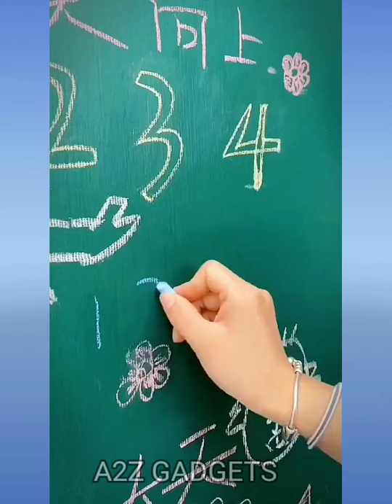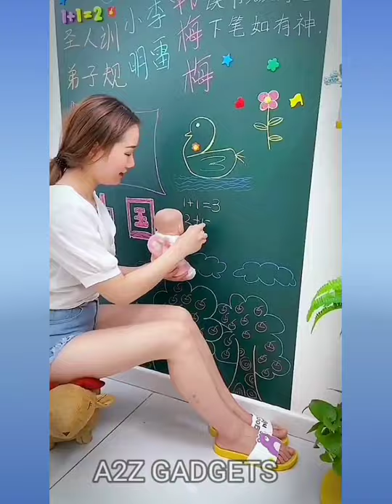Gadgets & Smart Appliances,versatile Utensils For Every Home🙏kitchen tools🙏/Amazon Gadgets #25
Noodles making